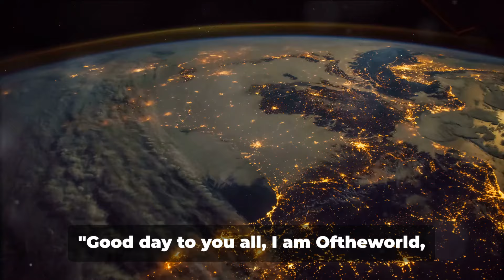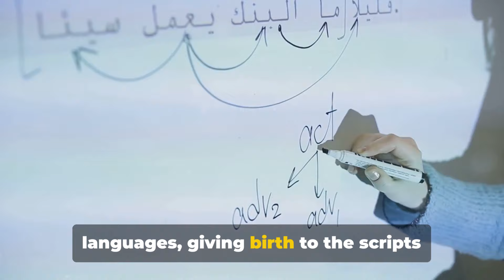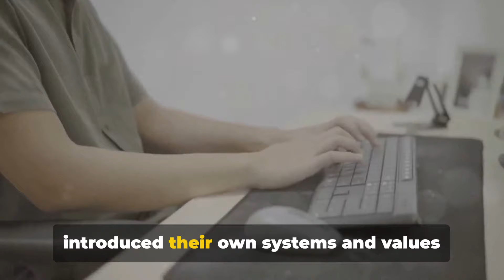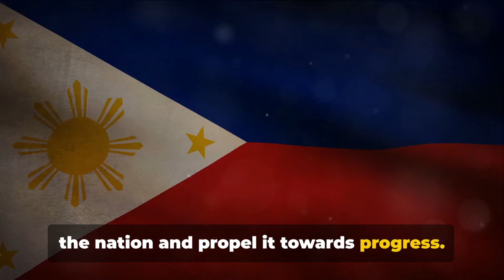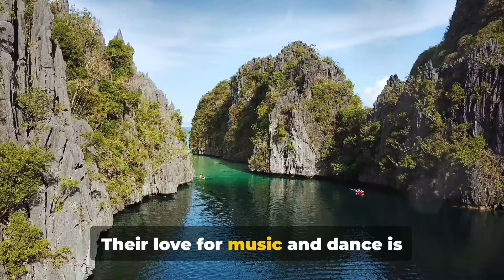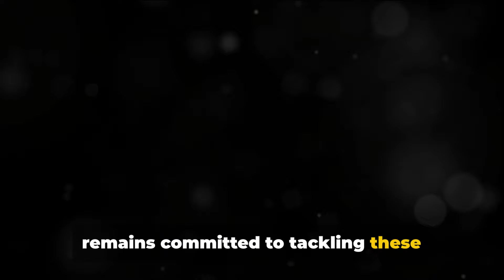Exploring Philippines's History : Nations of the World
🌍 Welcome to "Nations of the World"! In this episode,  we are exploring Philippines's History. 🇵🇭✨ From ancient civilizations to cultural milestones, explore the Chronicles Of A Nation with us.

Join our global community and share your suggestions for the next nation's history we should explore!

Your engagement shapes our explorations, making each episode a unique adventure through time.
Linked to journey shorts #2 for the riddle

00:00:00 The Beginning
00:01:52 The Early Inhabitants
00:04:12 The Age of Trade and Islam
00:05:47 The Spanish Era - exploration, conquest, and resistance
00:06:09 The Spanish Era
00:08:49 The American Period
00:10:48 Independence and Beyond
00:13:51 The Philippines Today
00:15:54 Mindanao Today
00:18:44 The Current Government
00:21:00 The Closing